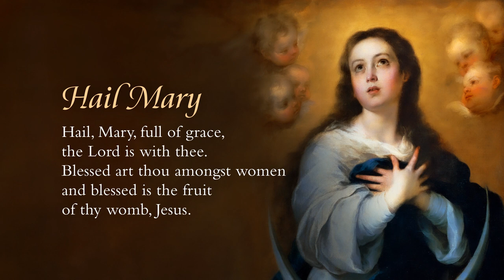Immaculate Conception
“Let all the children of the Catholic Church continue to venerate, invoke and pray to the most Blessed Virgin Mary, Mother of God, conceived without original sin. While bearing toward us a truly motherly affection and having in her care the work of our salvation, she is solicitous about the whole human race.”
-Pope Pius IX, Ineffabilis Deus

Holy Mary, Immaculate Mother of God, pray for us!

Our mission is to proclaim Jesus Christ and the joy of the Gospel in Canada and globally by telling stories of hope that bring people closer to Christ, the Catholic faith, and one another.